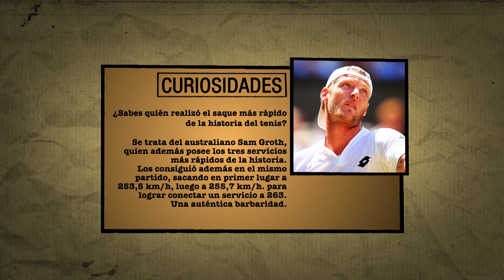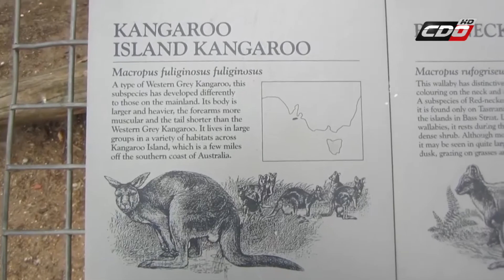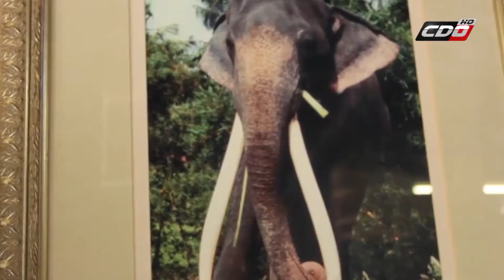Capítulo II: Travel Tenis con Andrea Koch - Bloque II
Andrea Koch recorre el mundo con la sección The Tour en los bellos paisajes de Melbourne, Australia. Tu tip necesario y todas las novedades del circuito de menores del tenis chileno.